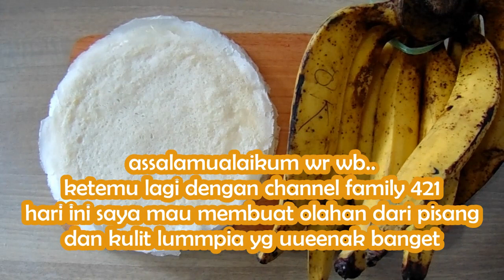pisang aroma gula aren buat takjil dan ide jualan bulan ramadhan | jual 1000an auto cuan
resep : tonton videonya sampai habis ya...

jangan lupa pencet tombol loncengnya ya, agar temen temen jadi orang pertama yang tau video video kami selanjutnya

terima kasih